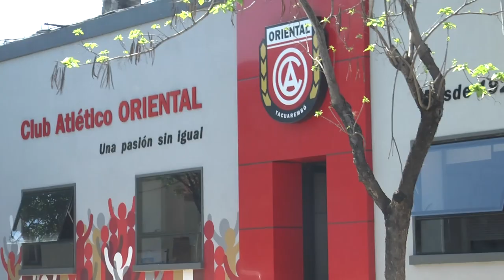Nelson Ardaiz fue el ganador del auto 0 Km de Club Oriental.